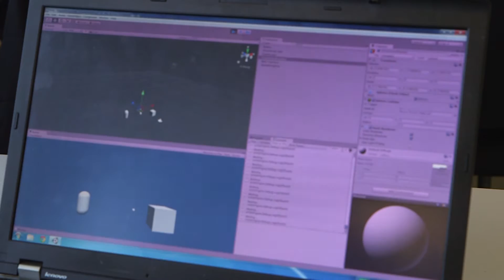Læs sundhed og informatik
Fremtidens sundhedssektor er afhængig af en innovativ anvendelse af nye teknologier. Det er samtidig vigtigt at teknologierne kommer på en måde, der er meningsfuld og anvendelig for både patienter og behandlere. Du bliver brobygger mellem brugere og teknologien.